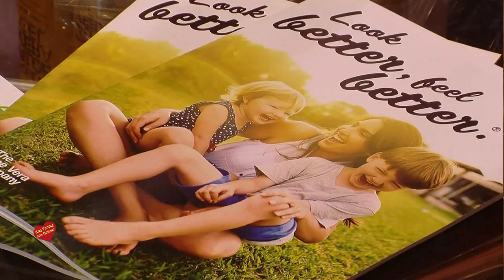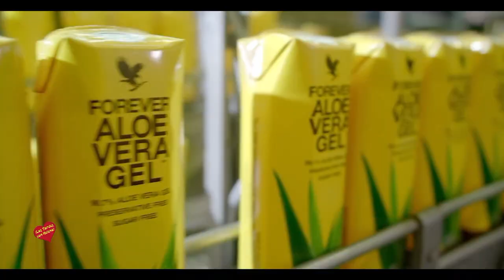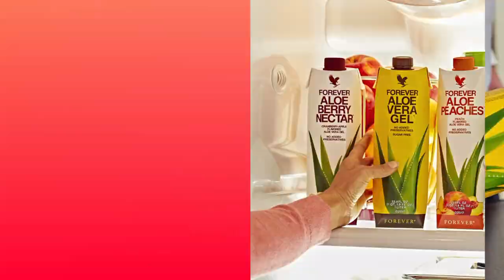Entrevista de Helena Olaya a José Jamine López y a Hector Pradas Catalan-de Aloe Vera Ferever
Entrevista de Helena Olaya a José Jamine López y a Hector Prads Catalan-Distrubidores de Aloe Vera Ferever